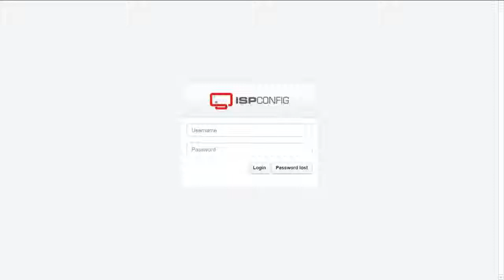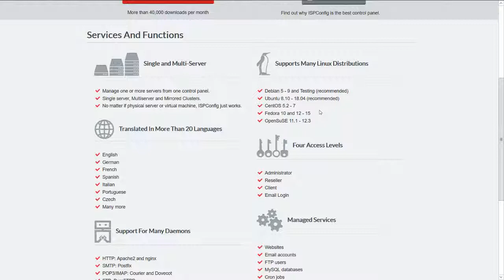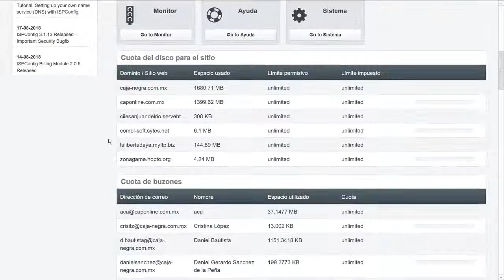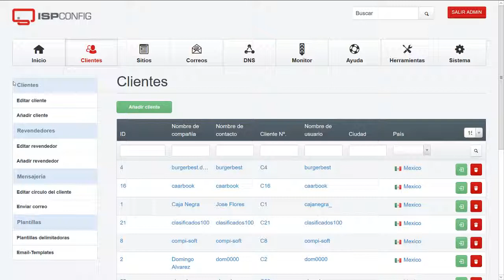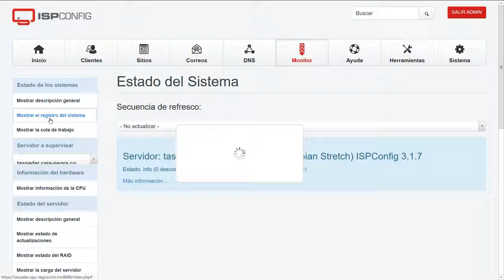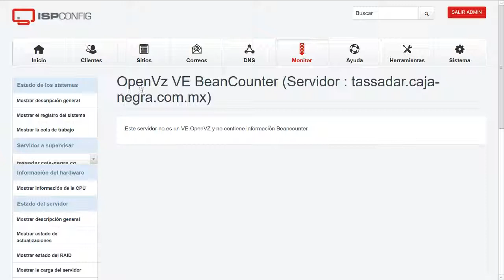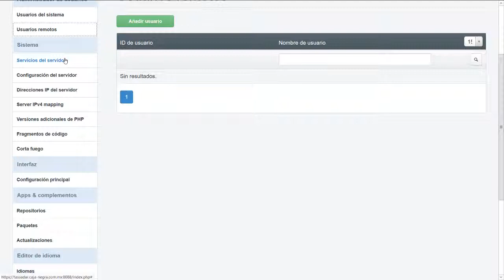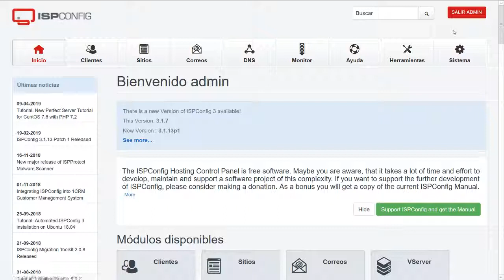Introcuccion a ISPCONFIG 1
ISPCONFIG es un gestor de hospedajes web, en esta sección de video muestro como esta integrado para que se familiaricen si es que su proveedor de hospedaje maneja este tipo de panel de control